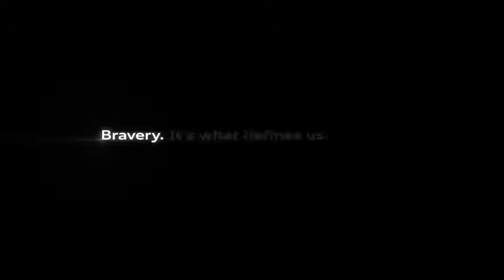Audi Super Bowl Ads 2013 The Prom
Love this. Reminds us of a 80's feel good movie.